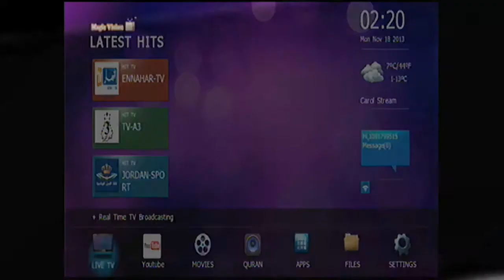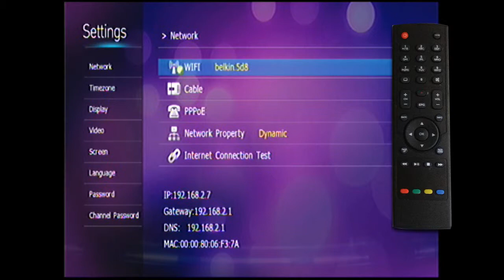Magic Vision TV Box Arabic Guide 03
Connect the device  to another WiFi

Device By Magic Vision TV
Lecture By Ramy Elganzorey
Video Editing By Ramy Elganzorey